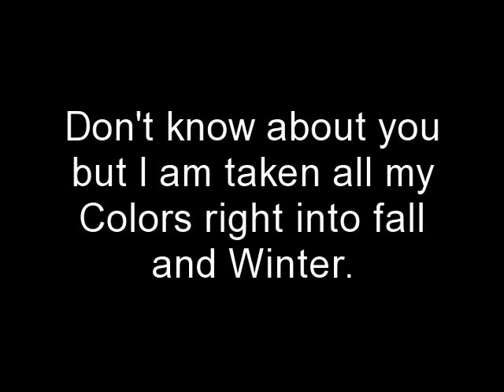OOTD- Blue Skirt Love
Just sharing another outfit.